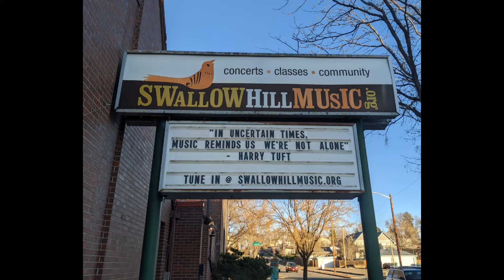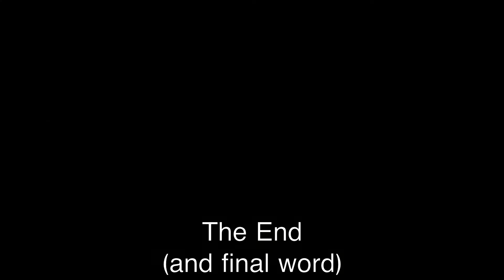Zoom Open Mic 2020 12 30